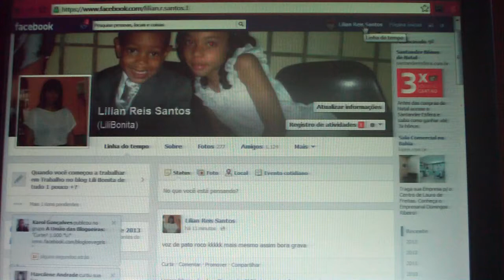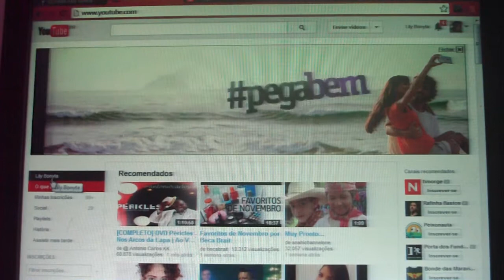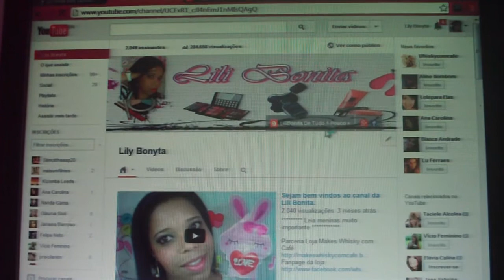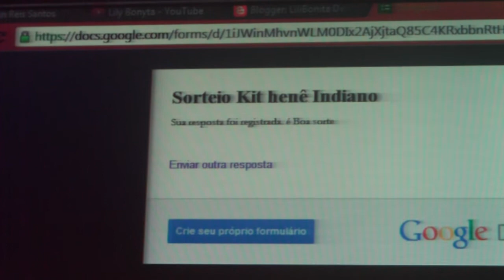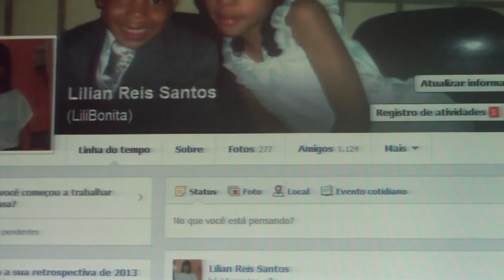Como participar de um sorteio By: Lily Bonyta